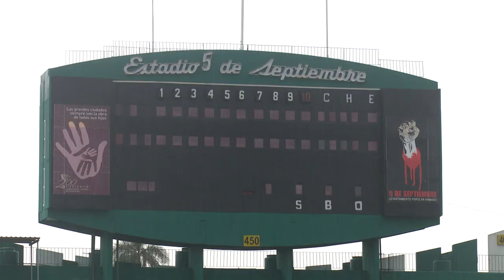Ejecutan labores de mantenimiento en estadio 5 de Septiembre de Cienfuegos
En el estadio 5 de Septiembre de Cienfuegos se llevan a cabo acciones de mantenimiento, encaminadas a mejorar las condiciones en el Palacio de los Elefantes. La suspensión de toda la actividad deportiva debido a la Covid 19, permitirá que la instalación vista sus mejores galas en el inicio de la venidera Serie Nacional de Béisbol.